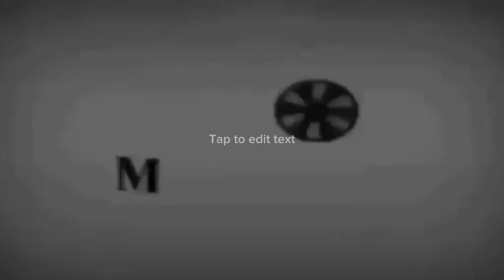FPJ ANG BATANG QUIAPO Looking for a job